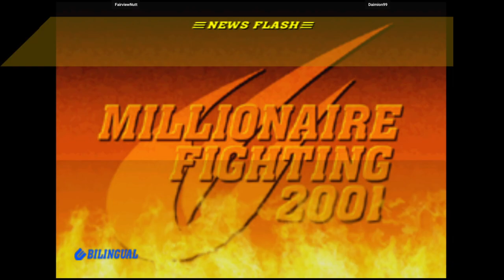CVS2 | FairviewNutt VS Daimion99 | 🇺🇸🇺🇸 Fightcade Flycast